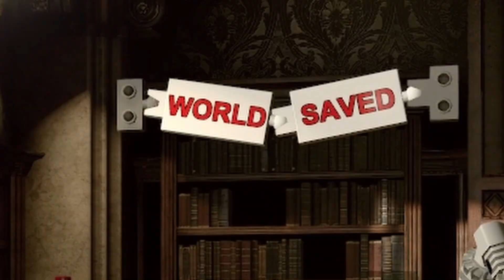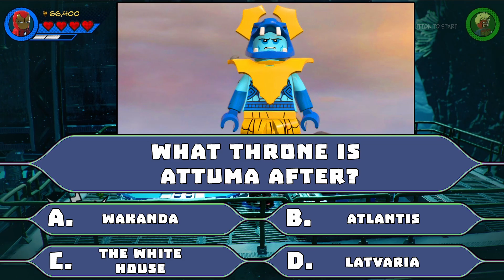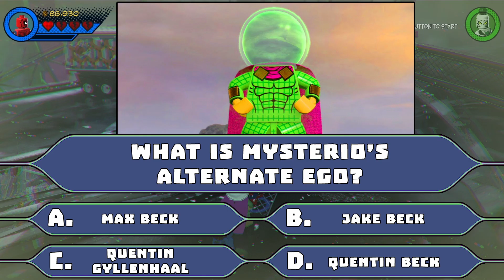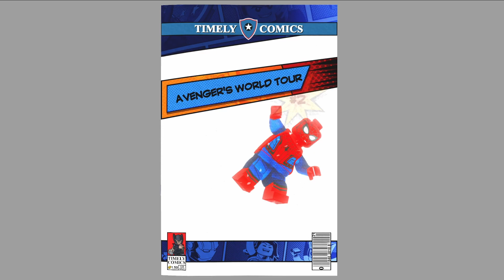LEGO Marvel Superheroes 2 Walkthrough - Episode 2: Avenger's World Tour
This is the beginning of a brand new gameplay walkthrough by Blitzwinger for LEGO Marvel Superheroes 2 in 2022. The Game was released in 2017 and so to celebrate it's 5 year anniversary let's play it again! This gameplay walkthrough will feature all the characters of LEGO Marvel Superheroes 2 including: The Guardians of the Galaxy, Iron Man, Captain America, Doctor Strange, The X-Men, Captain Marvel, She-Hulk, Spider-Man and Many More. This gameplay walkthrough will also feature all the Boss fights available in the game including: Kang the Conqueror, Green Goblin 2099, The Kingpin, Elektra and many other LEGO Marvel Redesigns of Iconic Marvel Villains.

The Gameplay Walkthrough is being played on a high end PC version of the game with a Xbox Controller. Those curious as to how the game looks absolutely beautiful I basically maximized every setting to get this game to display the absolute best for you guys to enjoy.

This gameplay walkthrough will cover all the boss fights and YES LEGO Brick Adventures will return once we do the Complete Story Mode.

This is an absolutely nostalgic game to go back and play and give it a chance to shine. Oh and I do plan to actually complete all the DLC that was released along with this game including the incredibly epic Black Panther Level Pack!